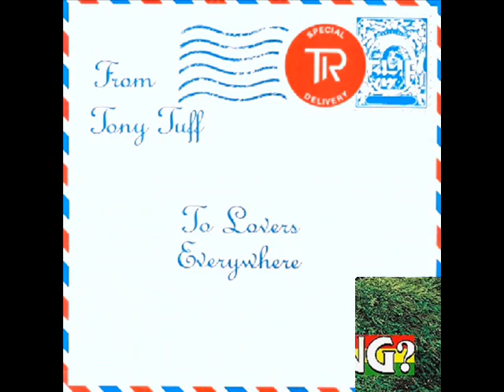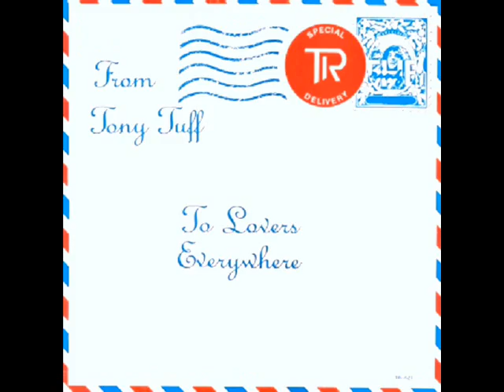tony tuff - show on the road - reggae - HQ.wmv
See details on: "Reggaediscography.blog"